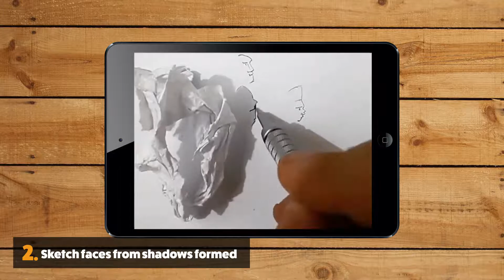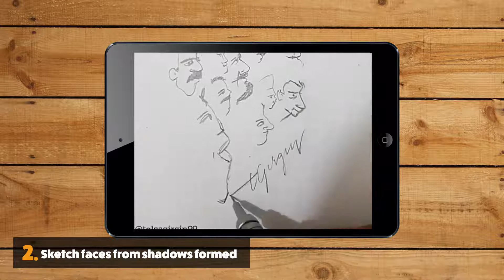3 Easy Exercises to Improve your Art!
3 Easy Exercises, Techniques or challenges on how to Improve your Art!

The tutorial help guide.

Helping people find a passion in Graphic Design